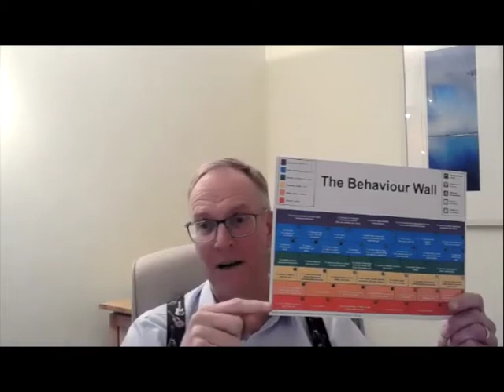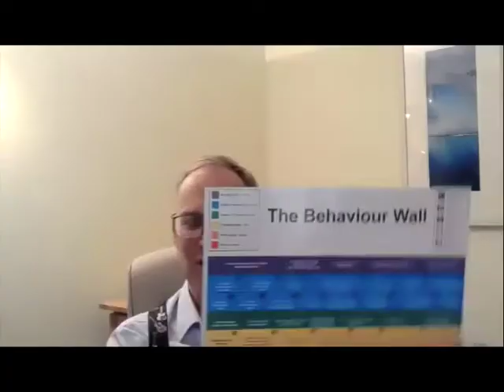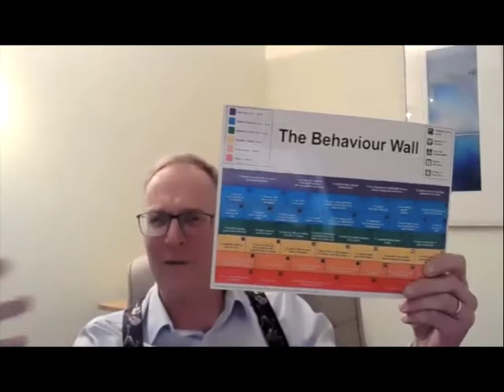How can Transactional Analysis help improve behaviour and wellbeing? | Steve Russell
Today’s question is: “How can Transactional Analysis help improve behaviour and wellbeing?”

I’m in conversation with Steve Russell.  Steve is passionate about helping people draw out the best in themselves and those they teach/support/lead. His belief in the transformative power of education sees him spending much of his time coming alongside teachers, leaders and pupils to upskill and empower them.

If you enjoy listening to this episode, please take a moment to share it with your network and to leave a review for the show on apple podcasts – this increases visibility of the show so that more people can discover and learn from it.